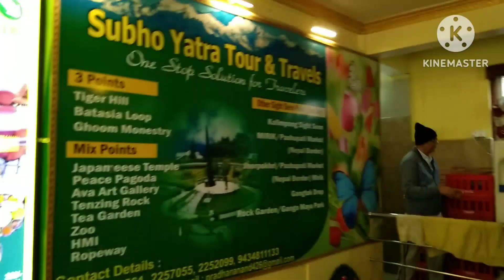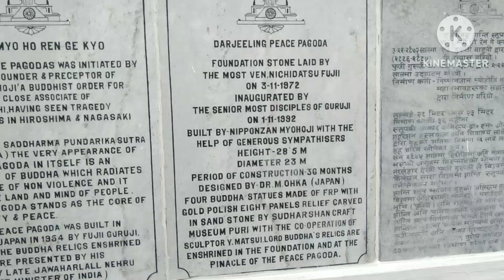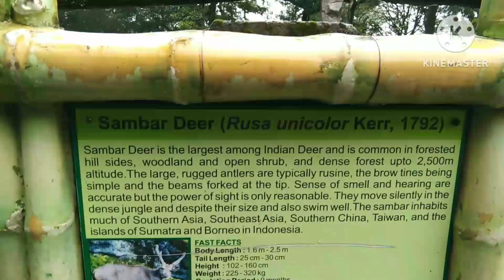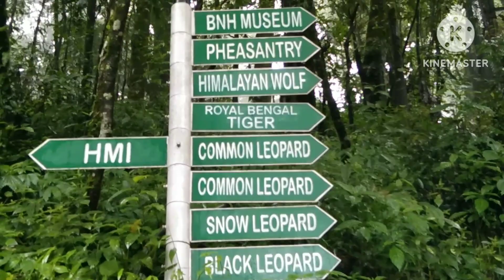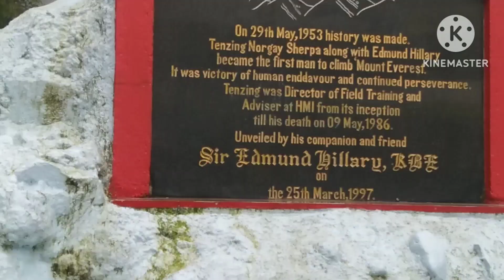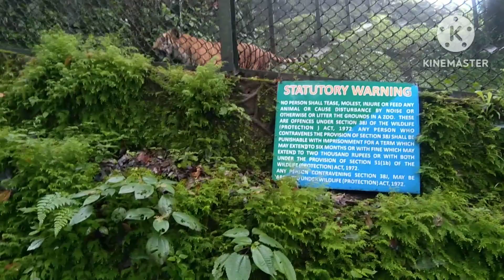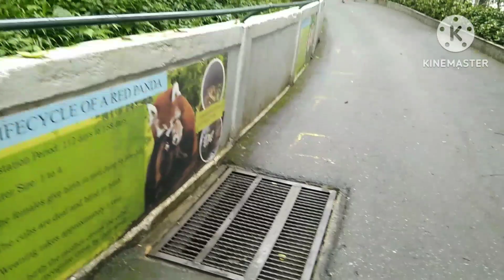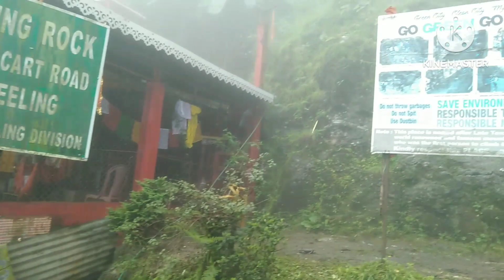Darjeeling 7 Points Sightseeing ll দার্জিলিং 7 পয়েন্ট সাইট সীয়িং ।। দার্জিলিং ভ্রমণ 2023 পর্ব ৩ ।।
এই 7 পয়েন্ট সাইটসীয়িং এর জন্য গাড়ি ভাড়া নিয়েছিলো আমাদের 1600 টাকা যেটা offseason rate. পুজো বা সিজনে গেলে ভাড়া বেশী লাগবে। সরাসরি ড্রাইভারদের সঙ্গে কথা বলে নেবেন। এর সাথে রক গার্ডেন ও গঙ্গা মাইয়া পার্ক গেলে এক্সট্রা চার্জ লাগবে। Ropeway শুধু দেখাবে, চড়লে আলাদা 200 টাকা ওয়েটিং চার্জ দিতে হবে।
For Adult- Rs. 260 per head
For 3 to 8 yrs child- Rs. 130 per head

এই 7 টা পয়েন্ট হল:
1. JAPANESE TEMPLE
2.PEACE PAGODA
3.HIMALAYAN MOUNTAINEERING INSTITUTE & PADMAJA NAIDU ZOO
4. ROPEWAY
5. CHITRE BAZAR TEA GARDEN
6. TENZING ROCK
7.GOMBU ROCK

দার্জিলিং চৌক বা চৌমাথার সামনেই টুরিস্ট গাড়ির অফিস আছে। যেখান থেকে ম্যাল রোড শুরু হয়।